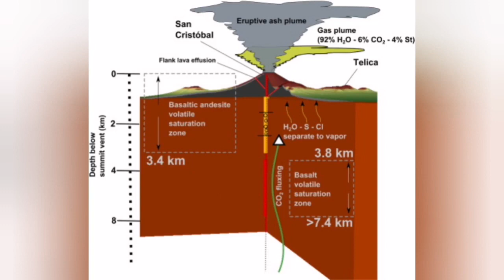Huge Eruption: San Cristóbal Volcano, Phreatic, Nicaragua, Indo-Pacific Ring Of Fire